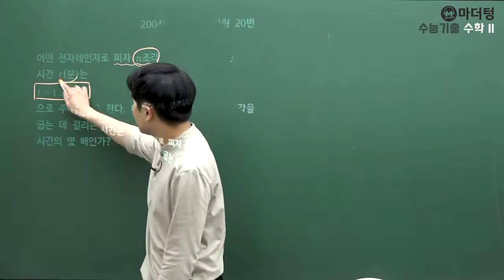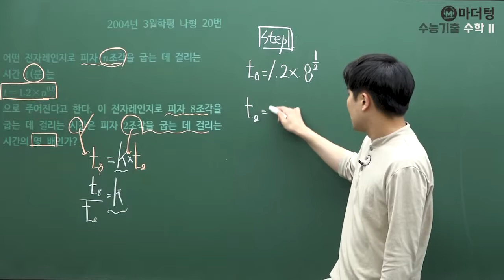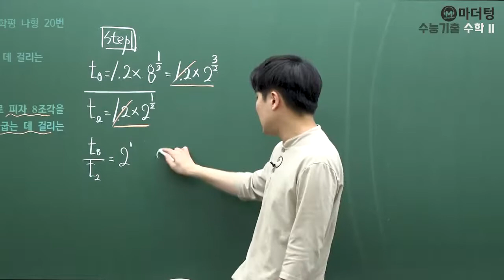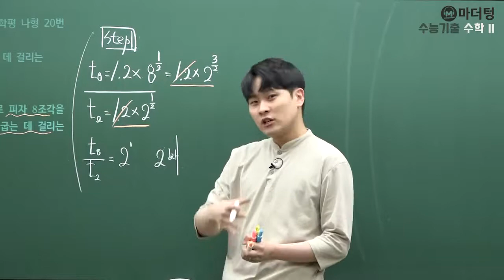[마더텅] [수능기출 수학] 2004년 3월학평 나형 20번 (풀이 : 우수종 선생님)